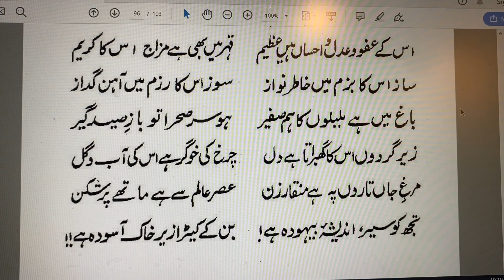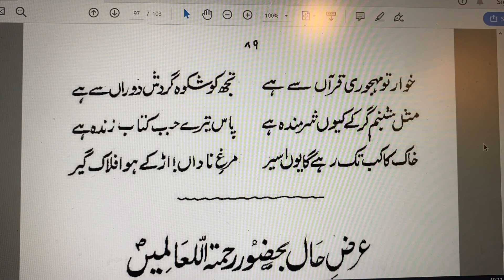Khulasa Mutalib-e-Masnvi |Surah-e-Ikhlas|Rumuz-e-Bekhudi27-3|خلاصہ مطالب مثنوی - در تفسیر سوره اخلاص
(Rumuz-e-Bekhudi-27) (خلاصہ مطالب مثنوی - در تفسیر سوره اخلاص) Khulasa Mutalib-e-Masnvi - Dar Tafseer Surah-e-Ikhlas , Iqbal,URDU

The trailing border of the gatherer’s skirt;
The flame is kindled in his ardent breast
From the first breaths of dawn; heaven suffers not
To loose him from her bosom, deeming him
A star suspended; the uprising sun
Touches his lips with dawn’s first ray, the dew
Bathes from his waking eyes the dust of sleep.
Firm must the bond be tied with There is none
If thou wouldst an unequalled people be.
He who is Essence One, unpartnered is;
His servant too no partner can endure;
And whoso in the Highest of the High
Believeth, cannot suffer any peer
In his high jealousy. Wrapt round his breast
The robe of Do not grieve, borne on his brow
The crown Ye are the highest, he transports
On his broad back the burden of both worlds,
Protects both land and sea in his embrace;
His ear attentive to the thunder’s roar,
His shoulders bared to take the lightning’s scourge,
Against the false he is a sword, a shield
Before the truth; evil and good are proved
Upon the touchstone of his ordinance
And prohibition. Knotted in his coals
A hundred conflagrations lurk; life’s self
Derives perfection from his essence pure.
Through the broad spaces of this clamorous world
No music sounds but his triumphant song,
His loud Allahu Akbar. Great is he
On justice, clemency, benevolence;
Noble his temper, even in chastisement.
At festival his lyre delights the mind;
Steel melts before his ardour in the fight.
Where roses blossom, with the nightingale’s
His sweet song mingles; in the wilderness
No falcon is more swift upon the prey.
His heart untranquil scorns to take repose
Beneath the heavens; in the spreading skies
He makes his dwellings, as on soaring wing
He rises far beyond yon ancient hoop
That spans our firmament, to whet his beak
Against the gleaning stars.
Thou, with thy frail
Unspread pinion, tentative to fly,
Art like some chrysalis, that in the dust
Still slunmbers on; rejecting the Quran,
How meanly thou hast sunk, base caviller
Protesting of the turn of Fortune’s wheel!
Yet, lying abject as the scattered dew,
Thou hast within thy grip a living Book;
How ling shall earth content thee for thy home?
Life up thy baggage; hurl it to the skies!